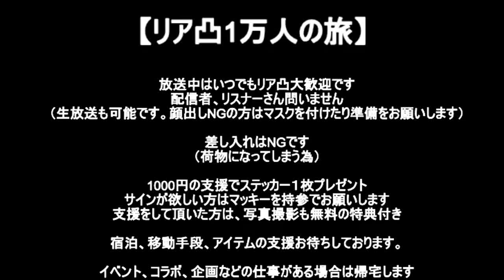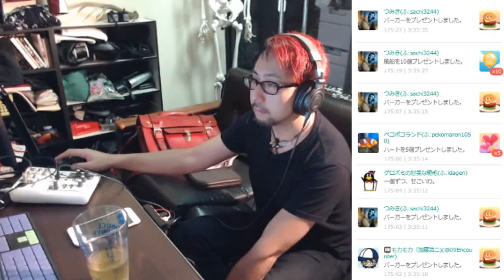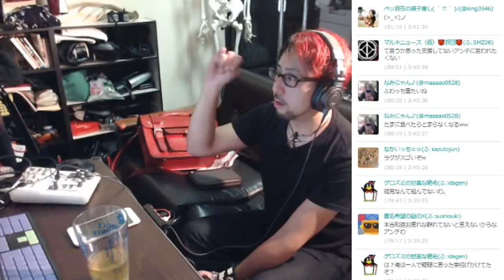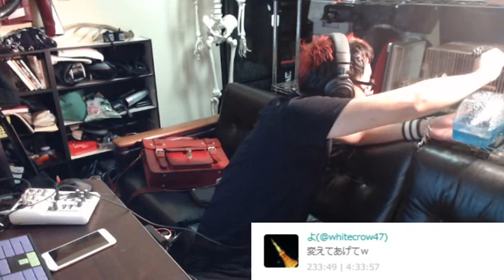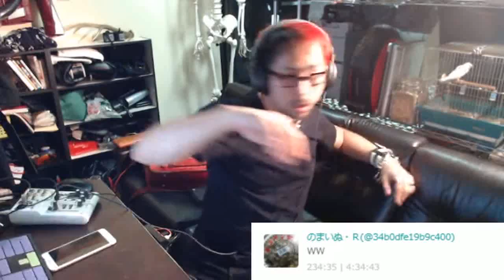職業インターネットタレントだけど何か？